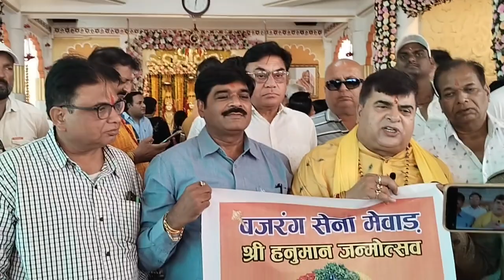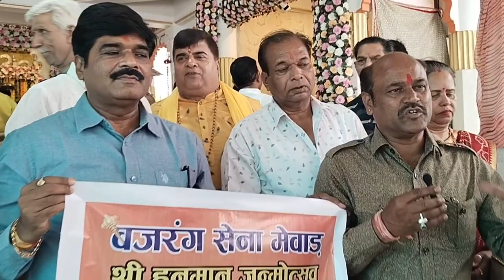उदयपुर के अयोध्या धाम श्री राम मन्दिर मे बालक राम, राम लला और अयोध्या पति राम दरबार के अद्भुत दर्शन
उदयपुर 17 अप्रेल!  उदयपुर  की अयोध्या धाम,श्रीराम मन्दिर  आलोक संस्थान, सेक्टर 11 मे रामनवमी के अवसर पर  बालक राम ने  पूर्ण श्रृंगार सहित यथा रूप दर्शन दिये!
आलोक संस्थान के निदेशक डॉ. प्रदीप कुमावत ने बताया कि उदयपुर के अयोध्या धाम श्री राम मन्दिर , आलोक सेक्टर 11 मे बालक राम, राम लला और  अयोध्या पति राम दरबार के  अद्भुत दर्शन राम नवमी के अवसर हुए! इस अवसर पर भक्तो की भारी भीड़ दर्शन को उमड़ी!
पुजारी रतन पालीवाल ने बताया की  रामनवमी के अवसर पर श्री राम मन्दिर आलोक मे प्रात सुंदर कांड का पाठ किया किया गया! मध्यान   राम जन्मोत्सव धूम धाम से मनाया गया! इस अवसर पर बालक राम का लता पालीवाल, बबिता राठौड़, लक्ष्मी शक्तावत, नुपुर शर्मा, भावेश पालीवाल द्वारा सुंदर श्रृंगार किया गया!  डॉ प्रदीप कुमावत, कांता कुमावत द्वारा आरती की गई!